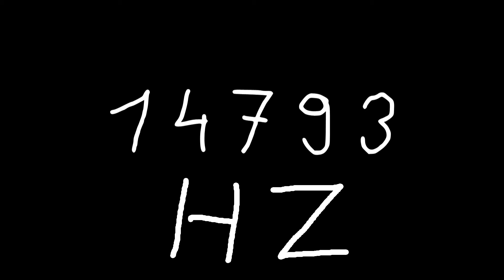14793 hz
Just sound.

chords
sounds
noise
tone
noises
tones
audio
wave
waves
sin
sine
sinus
sinoid
heart
heartbeat
resonancy